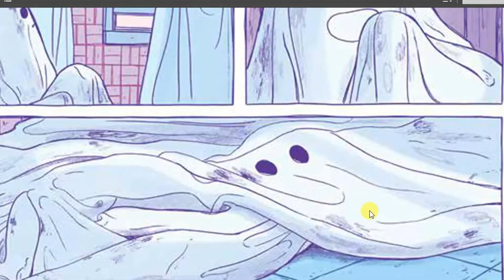SHEETS - Brenna Thummler | OPINION | BOOKREVIEW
Gracias a Netgalley por el ebook!.

Este libro me dejo un gran mensaje por que aunque a veces nos sintamos solos, vacíos y sin esperanza siempre habrá una luz al final de túnel (neta).

✰¡Anímate a conocer Bookmate!
LEE TODOS LOS LIBROS QUE QUIERAS EN UN MES, GRATIS!
Inserta el código: CHISMESLITERARIOS y obtén un mes gratuito en tu suscripción.

Vídeo editado con filmora

Canción del intro:  PEEKABOO / red velvet
Categoría